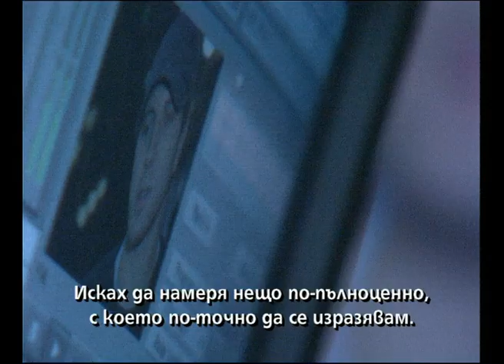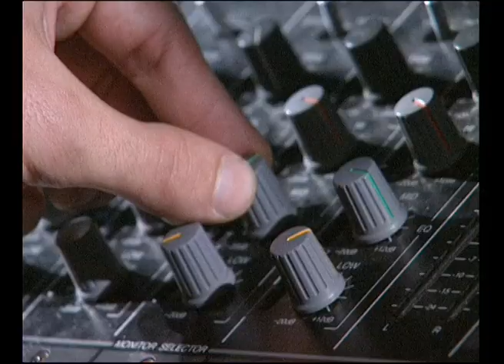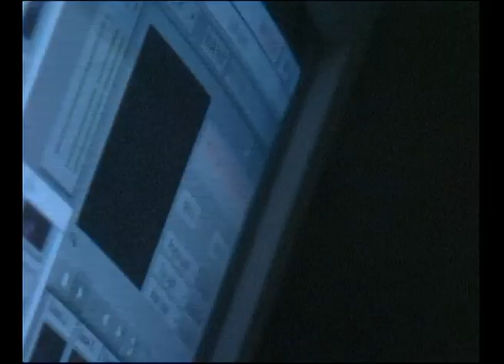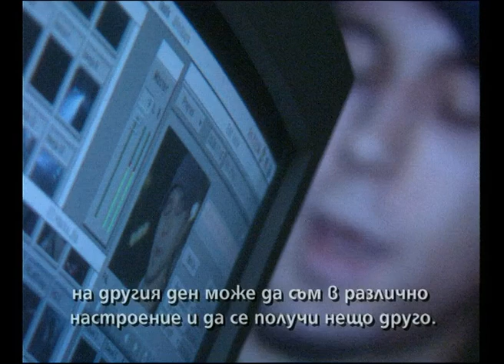Marco Carola - Interview /2000/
Marco Carola - Interview
Marco Carola - "Hristo Botev" Hall, Sofia, Bulgaria 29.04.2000
Metropolis Party
During the ’90s, Marco Carola defined the Neapolitan techno sound with his lean, rolling releases on his Design Music and 1000 imprints, helping to set the benchmark for hard-edged techno. Coupled with his three-deck sets, these key releases led to Carola becoming one of the world's most in-demand underground DJs.